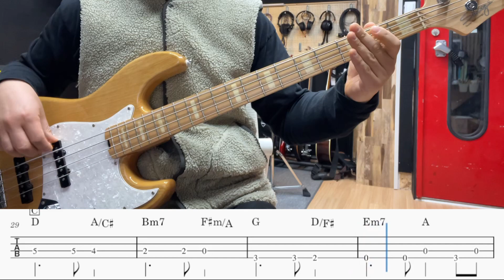초보밴드를 위한 연주(편곡) 제3탄 "이젠안녕 - 015B" - 베이스 편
악보가 필요하신 분은 이곳에 가심 있습니다.^^

초등학교 수업을 하다 보니 이 곡이 꼭 필요하다고하여.
편곡해 보았습니다.

원곡의 전주와 간주가 조금 어려워서  초보밴드에겐 무리가 될 꺼 같아  쉽게 연주 할 수 있도록  바꿔 보았구요.
원곡은 피아노 반주 뿐이지만 밴드버젼이기에 다른 악기들도 넣어 보았습니다.